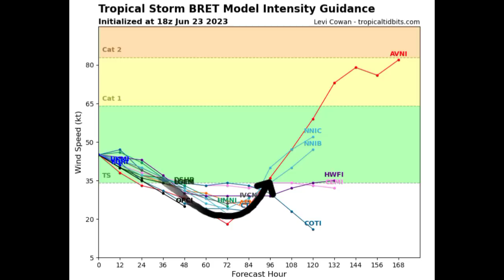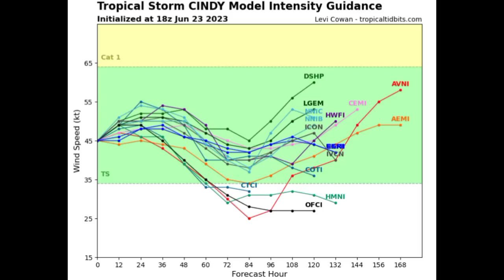Tropical wave over Jamaica, Tropical Storm Bret weakening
Hey everyone, this update brings you up to the latest on what is happening across the Tropical Atlantic.